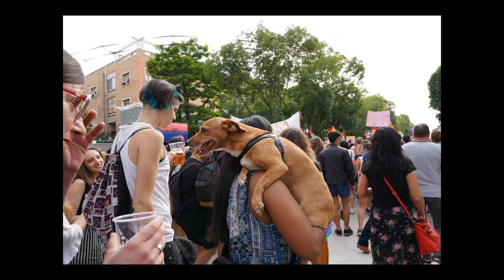Primo gay- pride Ancona 2019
primo gay pride in Ancona 2019 la folla e il corteo , prima del covid .